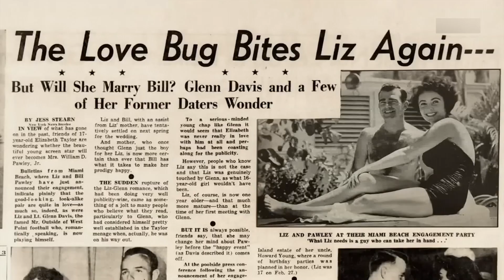July 2024 Must-see Streaming Guide - Jabba's Movies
Jabba checks out the top 5 titles to stream for Weekend Sunrise. Ftg Lily Collins in the fourth season of 'Emily in Paris' on Netflix, 'Time Bandits' on Apple TV+, 'Elizabeth Taylor: The Lost Tapes' on Binge,  'Only Murders In The Building' celebrating a whopping 21 Emmy nominations on Disney+ and Guy Ritchie and Henry Cavill teaming up in 'The Ministry of Ungentlemanly Warfare' on Prime Video. Saturday July 28, 2024.